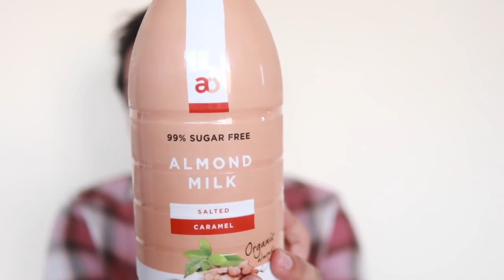How I start with Keto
Software - iMovie